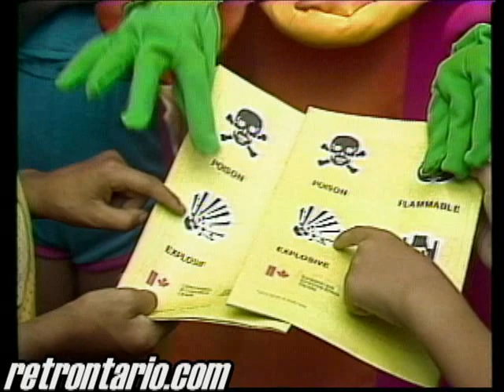Binkley and Doinkel live-ation safety show (1982)